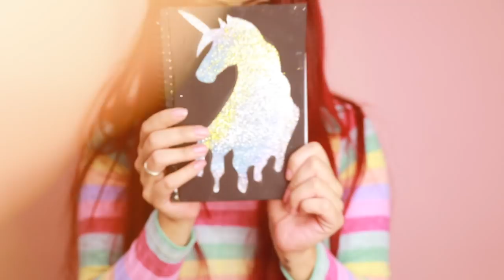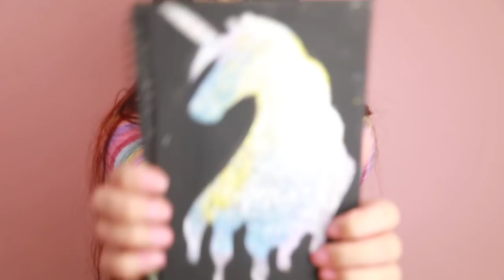IDEIAS INCRÍVEIS #16 - DIY DE UNICÓRNIOS DIVERTIDOS E FOFINHOS | KIM ROSACUCA